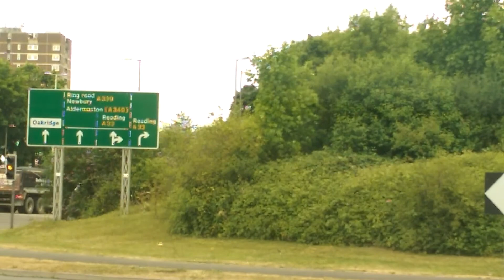Basingstoke. Church Place. Town center. 27 czerwca 2017